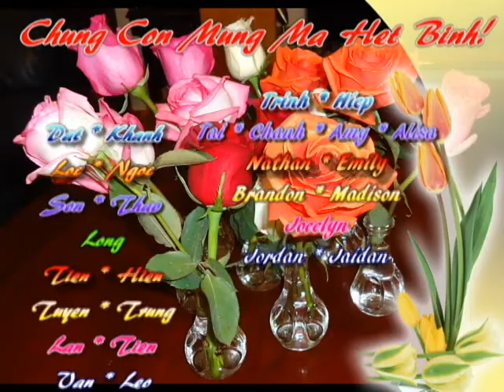Mom's Party May 21 2011 Part 1